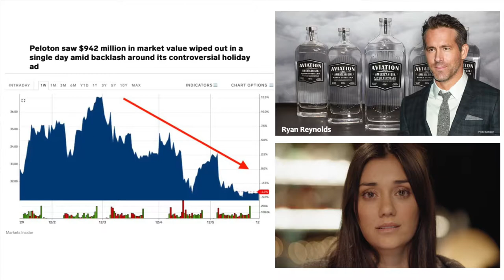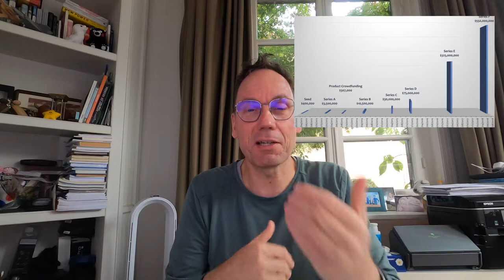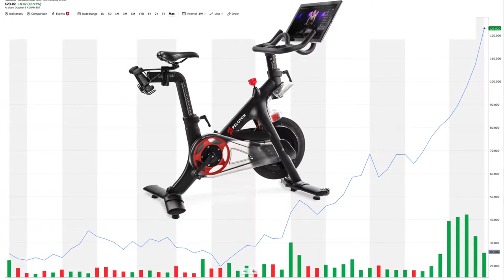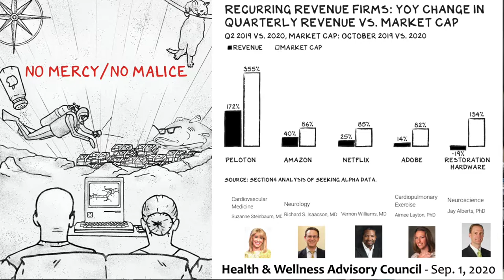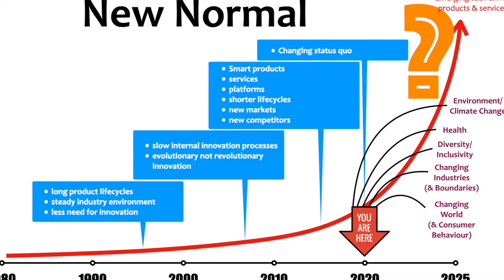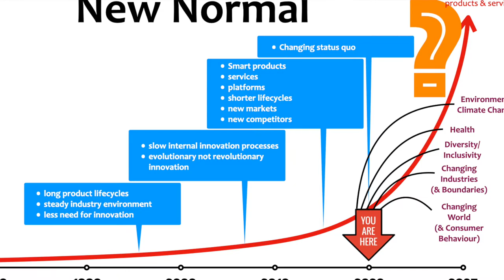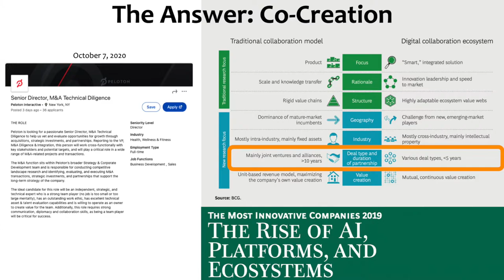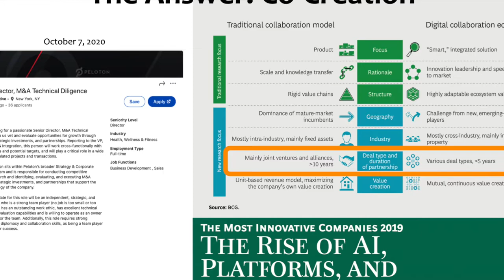Mini lecture: The Peloton Case - Tilburg University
In this video you can watch the mini lecture of the Master International Business Law from Tilburg University's Online Master’s Open day from March 13th, 2021.